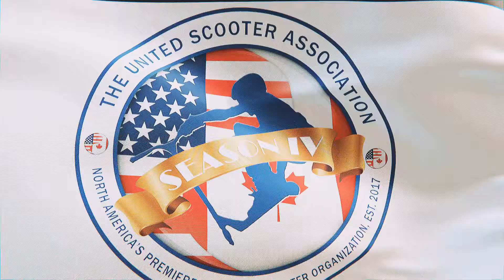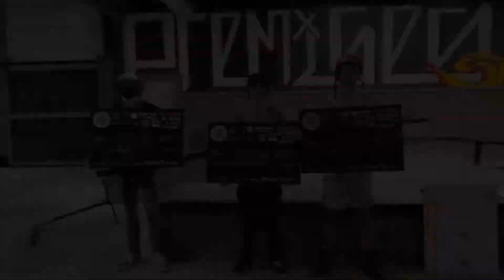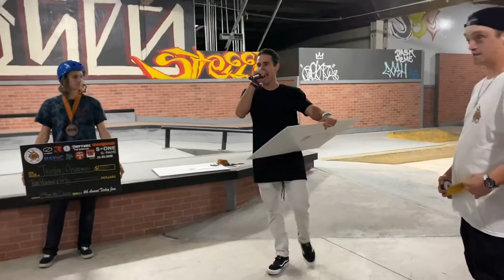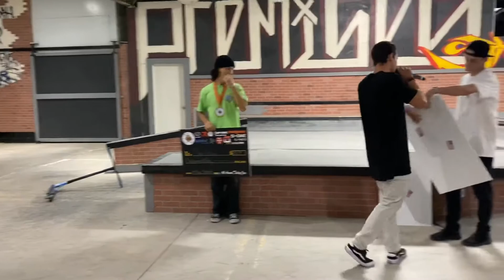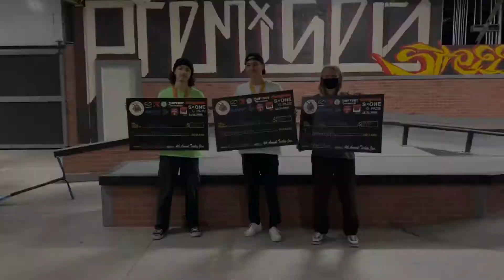4th Annual Turkey Jam | Upper Division Podiums!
11/21/2020 - MC Farris hosts the 4th Annual Turkey Jam at Premises Park in Tucson, AZ! Here are the upper division podiums! (Open, Pro & Street). Congrats to all!